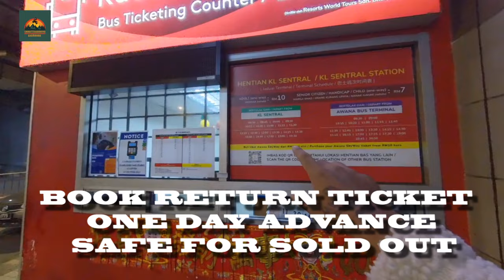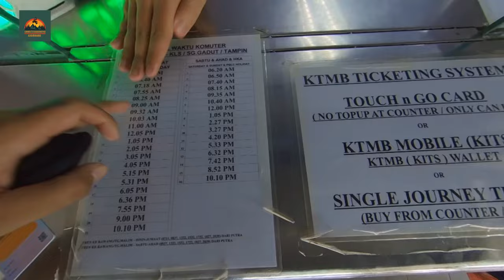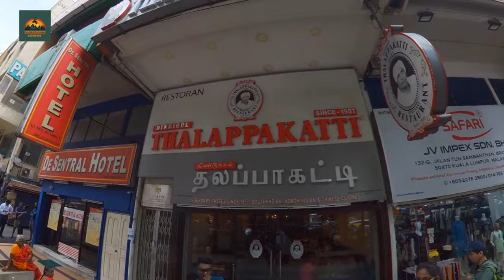How To Reach Kuala-Lumpur Visited Place!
Kuala Lumpur is located in the west of Peninsular Malaysia. Kuala Lumpur enjoys an incredible diversity, expressed through its delicious cuisine, iconic landmarks, and modern skyscrapers mixed with colonial architecture.

Visit Genting Highlands
- is a hill station located on the peak of Mount Ulu Kali in the Titiwangsa Mountains, central Peninsular Malaysia, at 1800 metres elevation. Located in the state of Pahang, it was established in 1965 by the late Malaysian businessman Lim Goh Tong. The primary tourist attraction is Resorts World Genting, a hill resort where casinos and theme parks are situated and where gambling is permitted. Many of Pahang's skyscrapers can be found here.

Visit The Batu Caves
-This series of caves is tucked within a limestone cliff and houses several Hindu temples and statues. The Temple Cave is the main one, sitting at the top of a 272-step rainbow-colored staircase.

Visit Little India
-Vibrant Brickfields is home to Little India, a colorful maze of textile shops and jewelry stores, plus low-key restaurants serving dosa pancakes and banana-leaf curries. Over by KL Sentral station there's a mix of laid-back trattorias, upscale bistros and classy cocktail bars. Sri Kandaswamy Kovil is a Hindu temple with golden statues, while Buddhist Maha Vihara temple features a bodhi tree and domed pagoda.

1. shot by insta 360 x2 buying
2. Power Smart Dual Lens Guards for Insta360
3. SanDisk Extreme Pro 4k card insta 360
4. insta 360 selfie stick